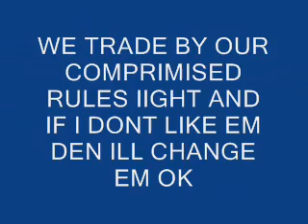MY RULES AND ABOUT ME!!!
just a vid of my rules and some shit bout me